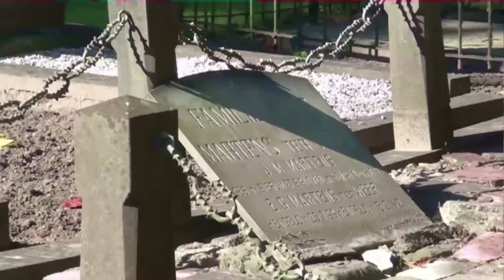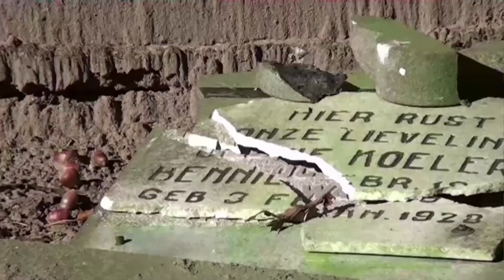Vernieling begraafplaatsen in Delden en Goor